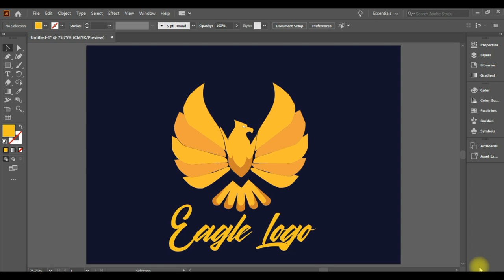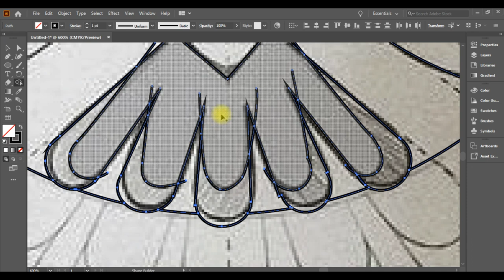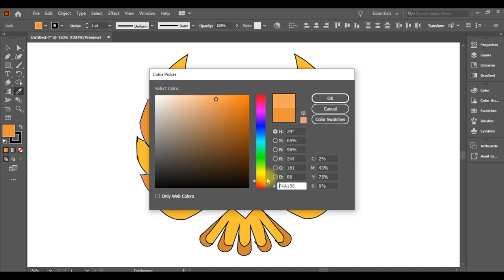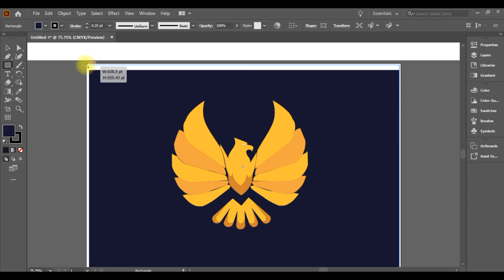Logo Design Process Adobe Illustrator | Eagle Logo design | cyber tech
how to draw a eagle logo,
how to draw a eagles logo easy,
how to draw a eagles logo,
how to draw eagle easy step by step,
how to draw simple eagle step by step,
how to draw an eagle logo,